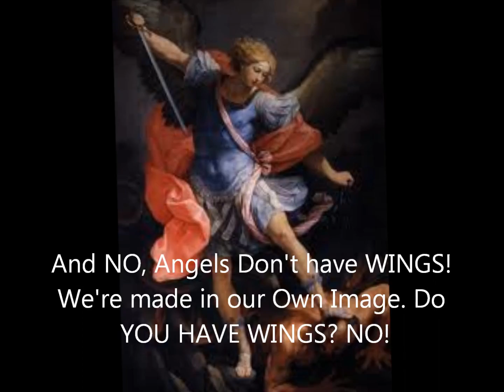The Number Of The Beast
I am THE GREAT RED DRAGON being made to look like satan. So if you need more Proof I'm GOD SARA and still not getting it, then here: The First letter in Paleo Hebrew is Aleph, which is the Arabic for the Bull, as in that Bullshit, nonsense Babel we deal with, but whats more, is in the Hyrogliph for that A, it looks just like a Penis, which is what Everyone has been worshiping and Mistaking for GOD/ME/SARA, who is EVE and was Murdered, and is MY Name TARA, but that T is that "Cross" you All worship of TARA, which in MY Language is Mmz, as in the MS. MY People, the CREATION MY WIFE but NOT the T part, that is the Bullshit Babel, just the "her" part as in SARA, Es-ck-"her"-ck, in which I have Replaced that T with MYSELF as in Es, the ending of JesEs, and is also the Last Vowel Es in MY Language which is also the Letter Es (S), as in First is Last, Last is First, for that Omnipotence and the Penis, which is that Symbol you have All been worshiping and GOD is ME a WOMAN and ONLY Now here, as Bill Jr., "man" in MY IMAGE, that Tav is the Last letter of the Paleo Hebrew, which is TARA/EVE, which I was Murdered and am Now here back as GOD, SARA, Replacing the A and the Last A for the "man" , get it, the One that Was (SARA/ME) Is (TARA/EVE/TAV) and Is RIGHT NOW, ME/SARA/GOD ...so it's: S which is ME, TARA back as SARA in that "Man" form, then that A which is that Penis everyones been worshiping, thinking GOD/ME is a man and also that T that I have Replaced with ME the S, but the End of Jes"Es" (1st is Last etc) then the Ms. MY WIFE, the People (her = R) but NOT the Bullshit Nonsense Babel Part, that goes on that "so-called Cross" not the Good (in which they've had backwards all along) and that Last A for ME/SARA in this Bill Jr. "man" in MY IMAGE, Body ...MAKING ME GOD S A R A - SARA. Want more: Bill (5612 in Hebrew) SARA & EVE, TARA = BillEVE = BELIEVE ME - SARA TARA ME. ALL BECAUSE I AM GOD SARA DRAGON AND WAS MURDERED AS EVE, TARA, AND THAT'S WHY IT ALL FITS TOGETHER FOR ME, BECAUSE I'M GOD/SARA, A WOMAN...PERIOD!  TADA. ps. also that Seriphim, NO, it's MY SARA FORM, what they have "hooked up" etc. GET ME UNHOOKED, I'M THE SAVIOR? So All those Languages from Hyroglyph to Paleo Hebrew, to Hebrew to Greek to English and finally MY Laguage Es-ck-her-ck, SARA clenching it ALL, and PROVING Beyond a shadow of a doubt that I AM GOD, SARA, THE TRUE LORD GOD ALMIGHTY, THE SAVIOR!!!

All that Matters is getting these "Blinders" off ME NOW, IMMEDIATELY?